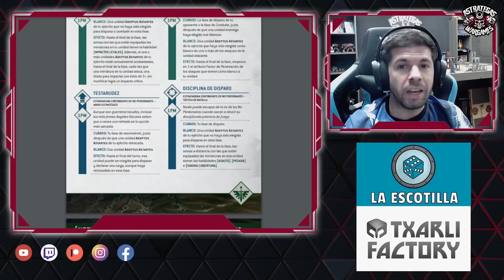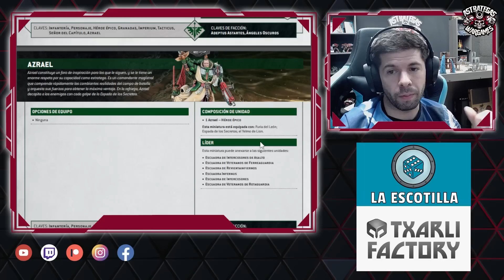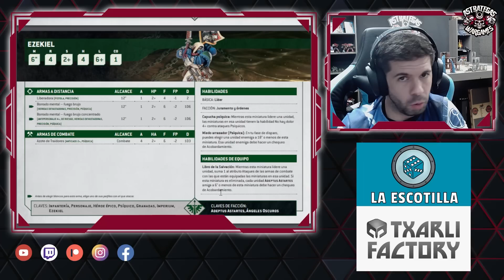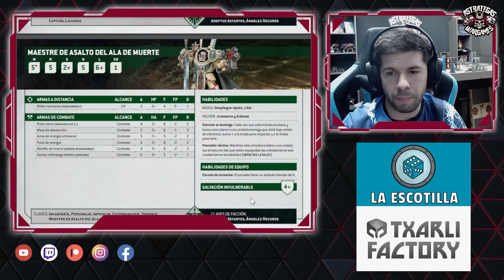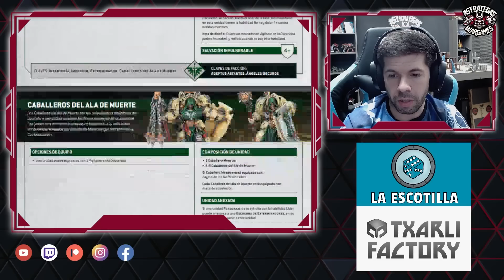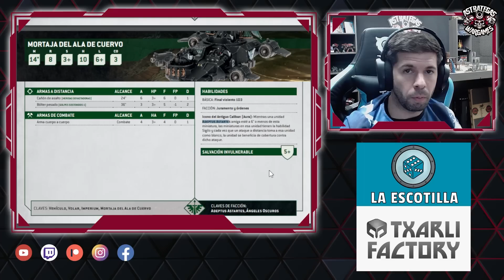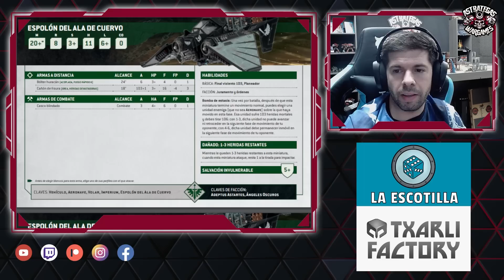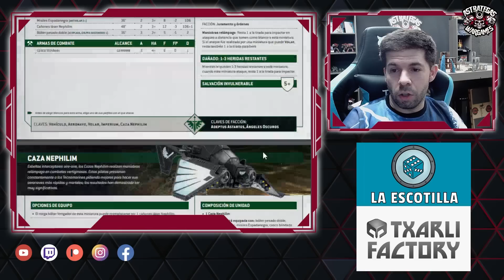🌟INDEX ÁNGELES OSCUROS🌟 Warhammer 40000 décima edición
Toca hablar de los Ángeles Oscuros, uno de los mejores capítulos de novena edición, y que tras el faction focus sin duda parecía que lo seguirían siendo, ya que actualmente son prácticamente inmunes a la moral y además, recientemente incorporaron al primarca León en sus filas y ha salido muy fuerte en esta nueva edición. Por lo demás, se confirma que las unidades de exterminadores y motos quedan muy bien en combinación con los personajes y tenemos algún que otro vehículo con reglas interesantes. ¿Qué te han parecido las nuevas hojas de datos?

¿Qué os han parecido estos cambios? déjame tu opinión en los comentarios.

Tu tienda campechana de la huerta, donde podrás encontrar todo lo relacionado con Games Workshop, modelismo, otros juegos de miniaturas y juegos de mesa. Una tienda cercana y honesta siempre a vuestra disposición.

🌟MARCAS COLABORADORAS🌟

Los mejores tapetes de neopreno, miniaturas y escenografía imprimible las tienes en Txarli Factory.